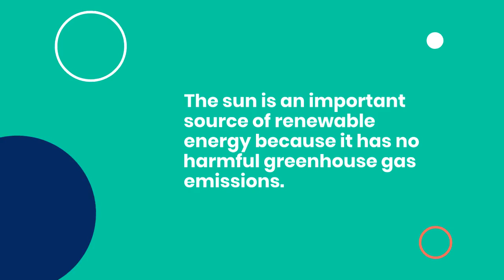Types of Renewable Energy Sources